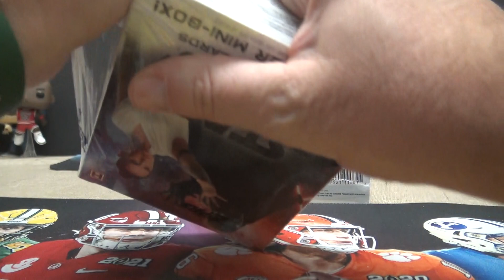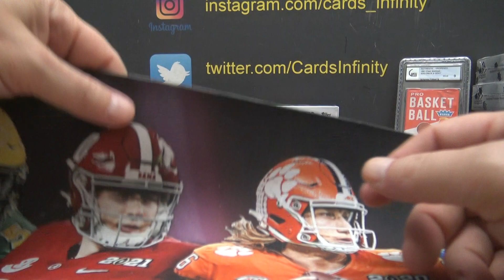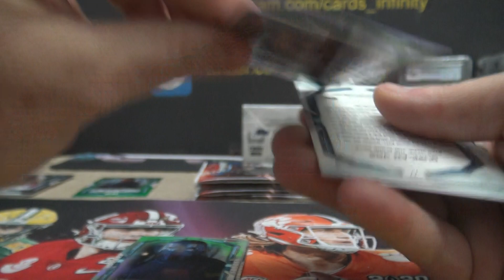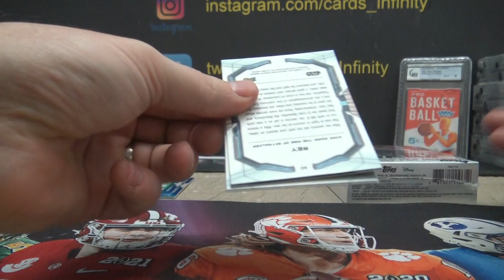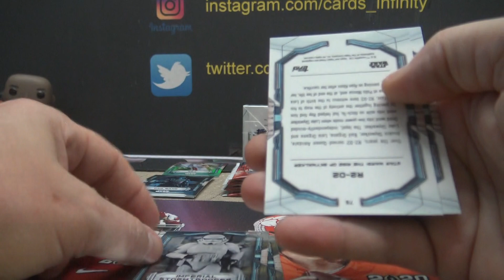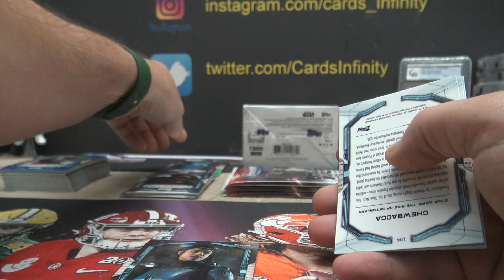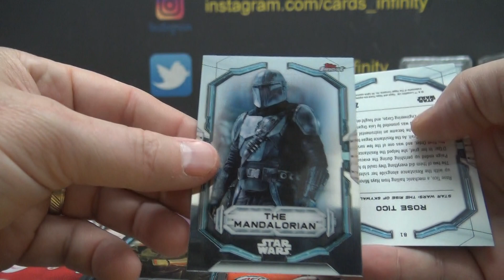2022 Topps Star Wars Finest Box Break